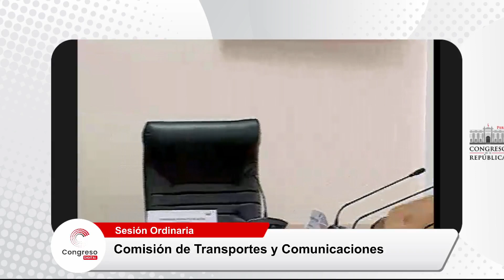Comisión de Transportes y Comunicaciones-27/11/2023.